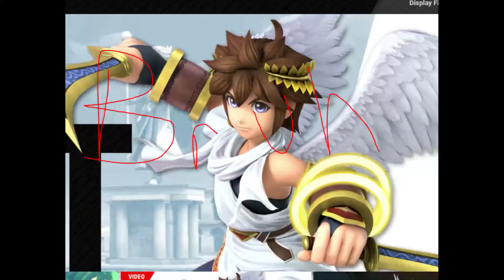Pit's multi-hits work perfectly with no flaws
I'm playing Super Smash Bros. Ultimate! I play Super Smash Bros. Ultimate a lot but I also play other games such as Bloons and Stardew!

​Shad:

Sucks
Hard
At
Dis

Shadical=Badical